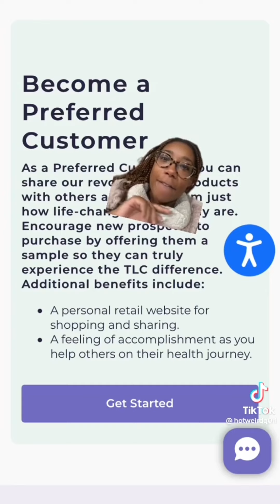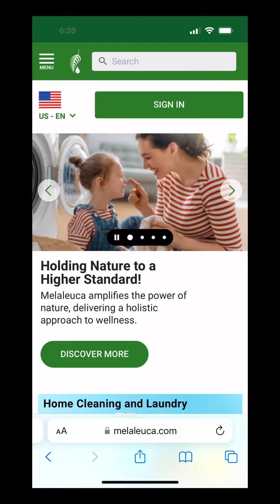Masculina “Coach Stormy” Tells “HOODRAT” that her food is LOW ENERGY